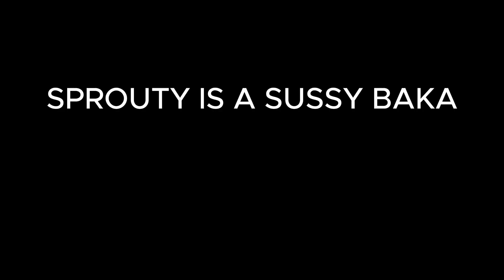sprouty out of context part 1